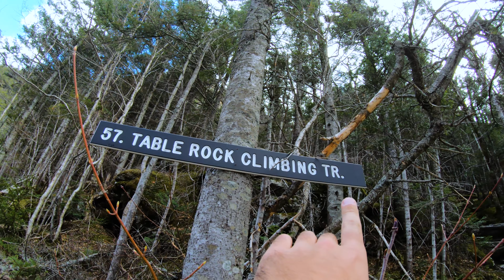Hiking The Actual TERRIFYING Table Rock Trail | The Terrifying 25 | Dixville Notch NH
Hiking the actually terrifying Table Rock trail. The most terrifying day hike in New Hampshire? Some solo day hiking fun!

My solo day hike of Table Rock in Dixville Notch NH. The climbing trail counts for "The Terrifying 25" (T25) hiking list. The Terrifying 25 list, created by Trish, Alex, and Sage Herr, consists of the most interesting White Mountains trails that have slides, rock scrambles, or boulder caves. This video is part of my series where I attempt to find the best day hikes in New Hampshire. Have I found the most terrifying day hike in New Hampshire? A top day hike in New Hampshire instead? Specifically Table Rock is located near Dixville Notch NH.

►HIKE INFO
Trails: Table Rock Climbing Trail
Location: Table Rock Climbing Trailhead (#57),
NH-26, Dixville Notch, NH
Hike Completed:  05/07/2021

►HIKING LIST PROGRESS
NH48: 2/48
52WAV: 11/52
T25: 5/25

Hat - Street Market, Cusco, Peru

►CAMERA GEAR
Sony A6600 camera body
Sony 10-18mm f/4 lens
GoPro Hero7 Black
256GB SD Card
256GB MicroSD
GoPro Shorty Mini Tripod
Joby Head
(2) Camera battery

0:00 – Intro
0:34 – The TERRIFYING Climb
5:28 – Table Rock Summit
7:45 – Trail Info and Review